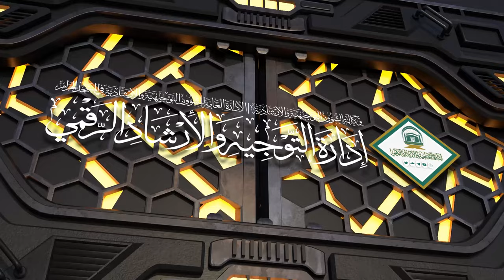12/10 ( تفسير سورة التوبة ) لمعالي الشيخ سعد بن ناصر الشثري | الأحد 06-10-1445هـ